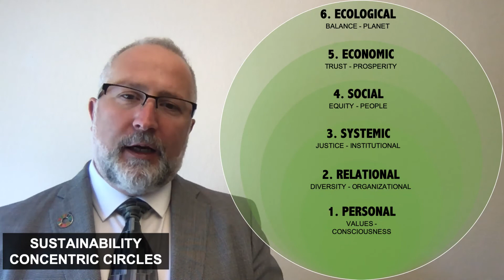DR. TAVANTI - MNA CONCEPTS: WHAT ARE THE DIMENSIONS OF SUSTAINABILITY?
Dr. Marco Tavanti, MNA Program Director, explains basic concepts in relation in nonprofit management education, nonprofit ethical leadership and nonprofit sustainable development.

This is an educational video relevant to nonprofit management education and administered by the University of San Francisco's School of Management - Master of Nonprofit Administration (MNA).